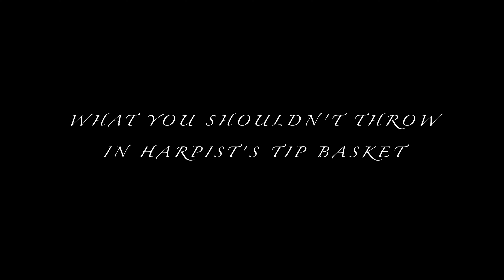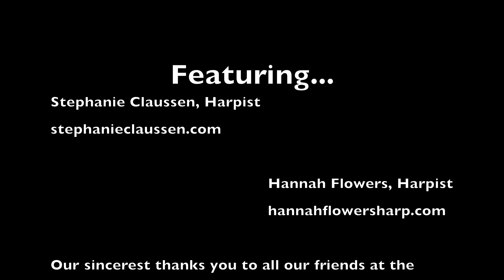How NOT To Treat a RenFest Harpist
Stephanie Claussen and I are both professional harpists who work full-time as performers, teachers and arrangers of both lever and pedal harp. We had a fantastic time reminiscing about our time as harpists at the Minnesota Renaissance Festival (24 years combined!) and discussing the ways you should NOT treat the harpists at your local RenFest.

HARP
Larry Fisher's Eireann Harp in stained cherry.